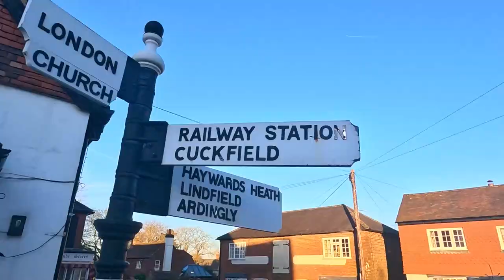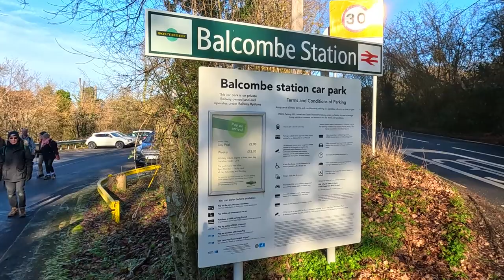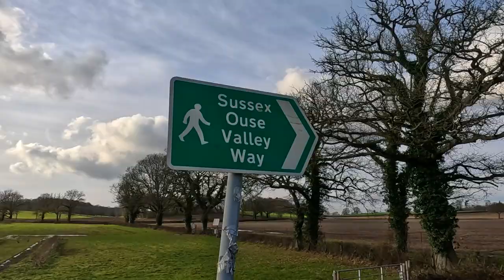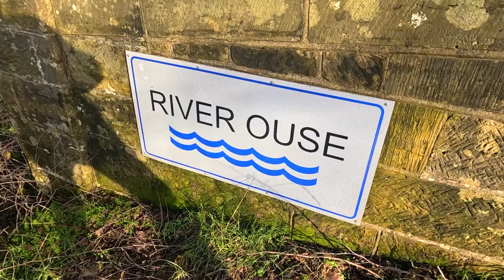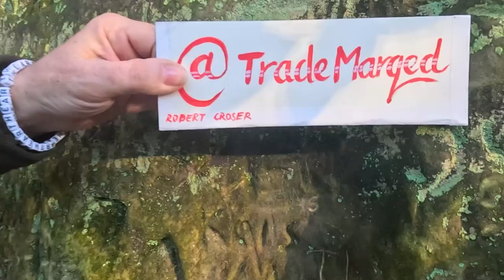A Walk Around BALCOMBE with ‘KEVIN’S RAMBLES’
I’m down in West Sussex and once again joining Kevin Hall of ‘Kevin’s Rambles’ YouTube Channel for a 6 Mile Walk around the Village of Balcombe. We pass through The Ouse Valley Viaduct and Ardingly Reservoir whilst battling many sections of Mud! We round of the Day having Sunday Lunch at The Half Moon in Balcombe Village.

Recorded: Sunday 22nd January 2023
EQUIPMENT:
Canon E0S M50
GoPro HERO11 Black:
GoPro HERO8 Black:
MICROPHONE:
RØDE Video Mic GO